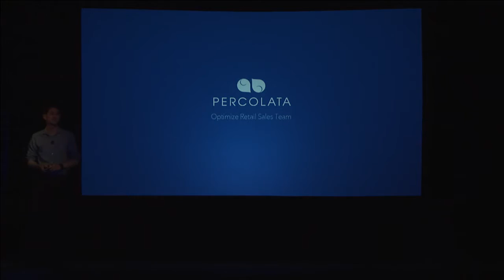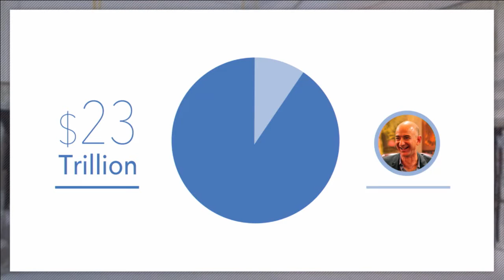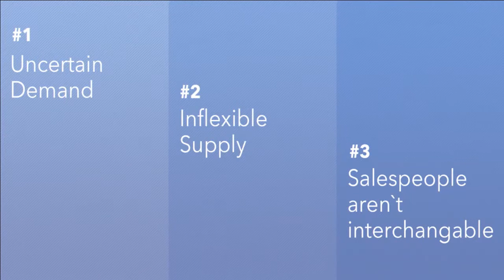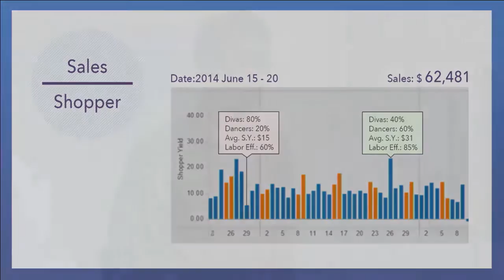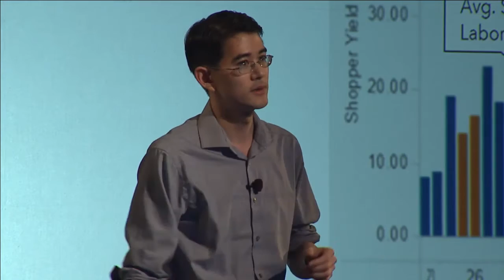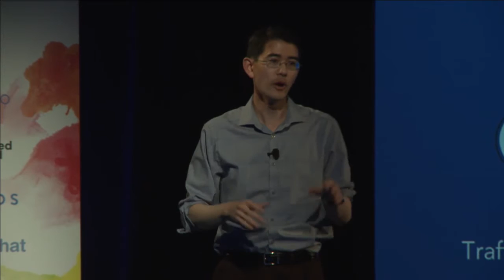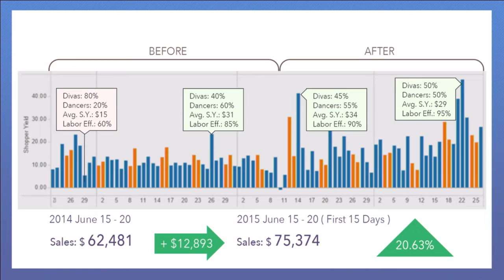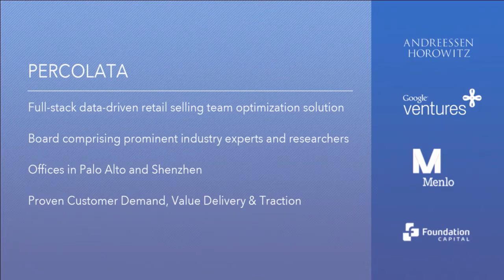Percolata Seattle Demo Day Pitch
Watch the Seattle Accelerator's batch 3 startup, Percolata, pitch at Machine Learning Demo Day!